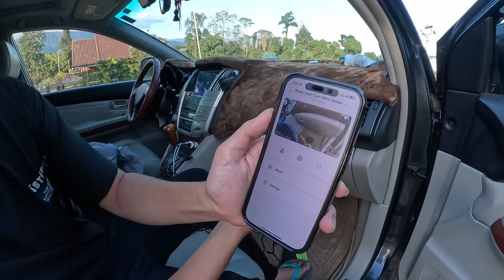សាកថ្មជីវិតដើមឆ្នាំ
ភ្នំ ១៥០០០
ភ្នំ ១០០៥
70Mai
ដើរលេង
Trip
Cambodia
ពោធសាត់
ដំណើរកំសាន្ត
កាមេរ៉ាឡាន
រថយន្ត
Kris
ស្រវឹង
LX330
Lexus